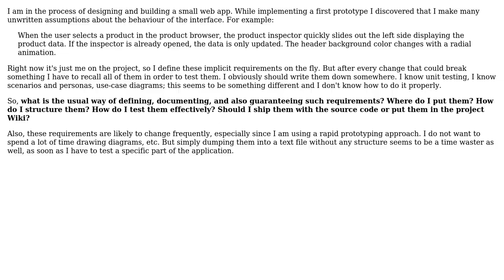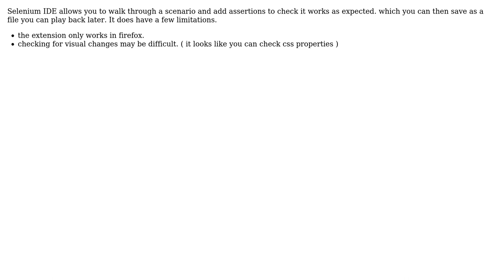Software Engineering: Defining and testing detailed user interface requirements (2 Solutions!!)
Software Engineering: Defining and testing detailed user interface requirements

With thanks & praise to God, and with thanks to the many people who have made this project possible! | Content (except music & images) licensed under CC BY-SA | Music | Images & others | With thanks to user Lucius user h.j.k. user gnat user drawde83 and the Stack Exchange Network Trademarks are property of their respective owners. You are responsible for your own actions.